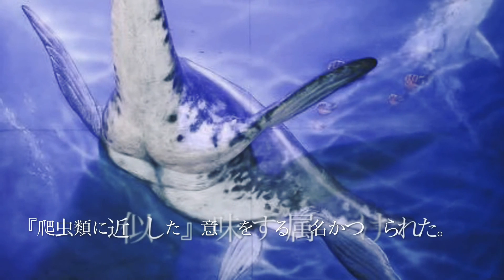異種格闘技決定戦⑧ 海の最強生物決定戦Ⅱ プレシオサウルス🆚『海のギャング』鯱(シャチ)